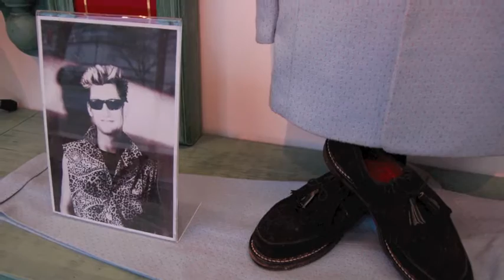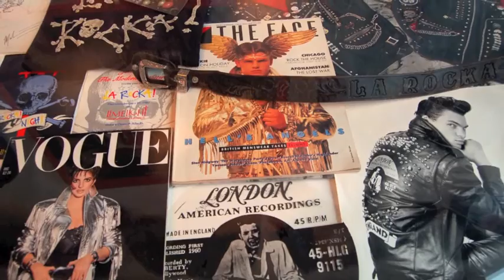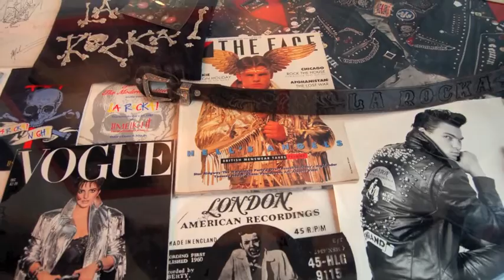Lloyd Johnson Interview. Part 2 of 2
Lloyd Johnson: The Modern Outfitter - Exhibition
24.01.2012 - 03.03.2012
Curated by Paul Gorman

Interview with Robert Elms BBC Radio London
Photographs by Caitlin Smyth

CHELSEA Space is delighted to present Lloyd Johnson: The Modern Outfitter, an exhibition celebrating the work of one of the central figures operating at the cross-hatches of popular music and British fashion design.

Centred on his core archive of garments, textiles, artwork, personal effects and ephemera, this visual feast also presents key clothing from customers and collectors from around the world. The Modern Outfitter also opens the door on a pre-digital world of shopping, retailing, production and design, one where Johnson's boutiques became total environments which also told his own story, from Modernist beginnings in the seaside town of Hastings through hippy splendour in London and Paris in the 60s to new wave, post-punk and New Romanticism in the 70s and 80s to LA's Tiki/lounge scene and Tokyo's leather-clad rockers of the 90s and 00s. Bob Dylan, Tom Waits, Rod Stewart, Sex Pistols, The Clash, Keith Richards, Chrissie Hynde, The Specials, George Michael, Jack Nicholson, Kid Creole, Fred Astaire... the list of Johnson's fans and customers is as breathtaking as the career of this much-treasured design exemplar. DROP IN EVERY WEDNESDAY to CHELSEA space from 11am -- 5pm for a chance TO MEET LLOYD JOHNSON, listen to his favourite music and get his insights on the show.

Chelsea College of Art and Design
16 John Islip Street
London SW1P 4JU